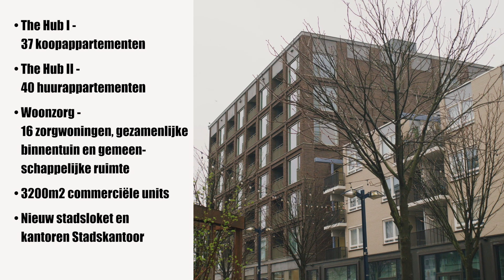Bouw en oplevering van Centrumplan De Os 'The Hub'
Begin dit jaar hebben wij project Centrumplan De Os, ook wel The Hub, in het Stadscentrum Osdorpplein in Amsterdam opgeleverd aan onze opdrachtgever: ontwikkelaar MRP. The Hub is de tweede fase in de gebiedsontwikkeling van MRP in Stadscentrum Osdorpplein en bestaat uit 37 koopappartementen, 40 huurappartementen, voor Woonzorg 16 nieuwe zorgwoningen met een gezamenlijke binnentuin en een gemeenschappelijke ruimte en 3200 m2 commerciële units. Tevens is het nieuwe Stadsloket met kantoren gerealiseerd, waarvan onze afdeling Kleinbouw de afbouw heeft verzorgd.

Wij bouwen met passie.